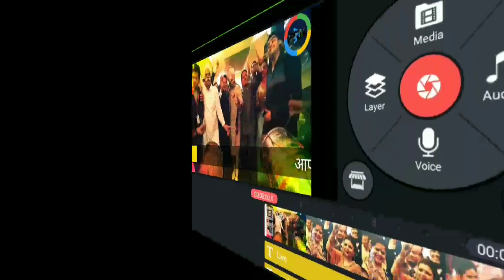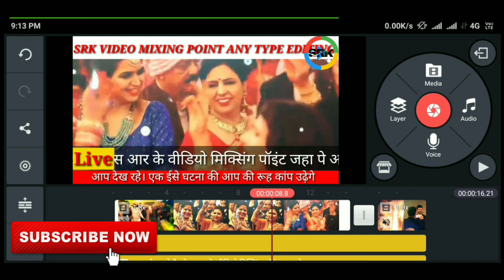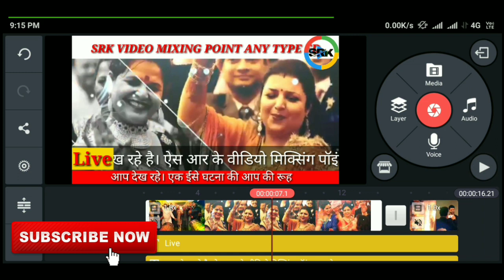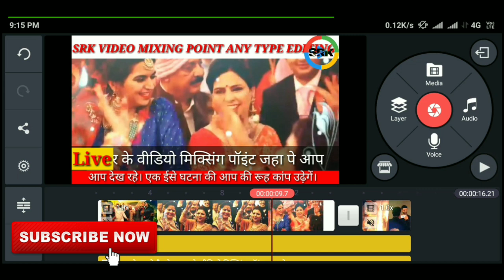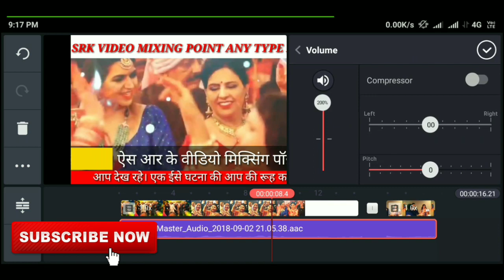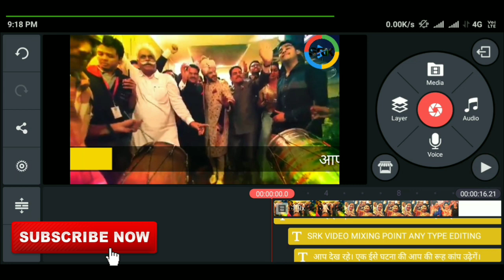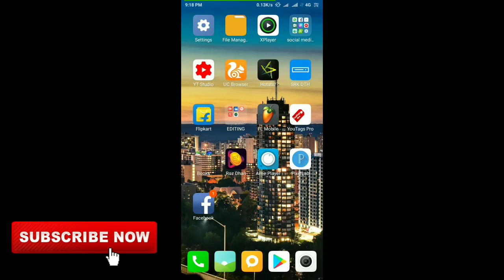Phone se editing kise kare, breaking news, wedding video editing fore phone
Phone se editing kise kare, breaking news, wedding video editing fore phone,kinemaster se editing kise kare.
Hii Gus aaj hum log shikye ge mobile se video mixing karna Jane he.
Is video Ko last tak dekhe .